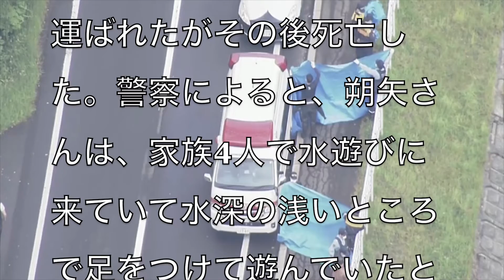[真相]北海道札幌市南区のさっぽろ湖付近で小学2年生の池邉朔矢さん(7歳)が溺死[masa46494]